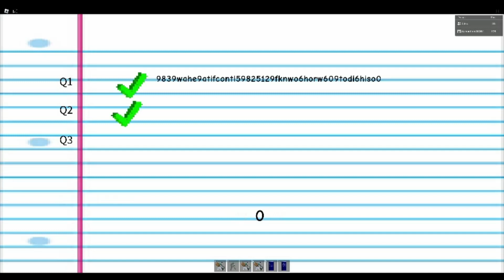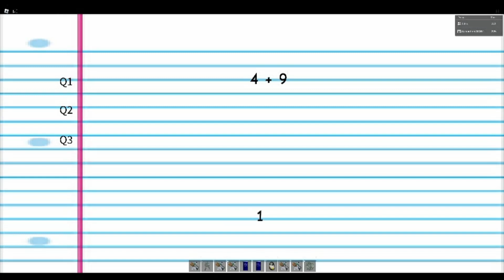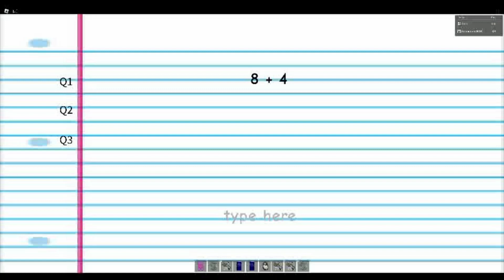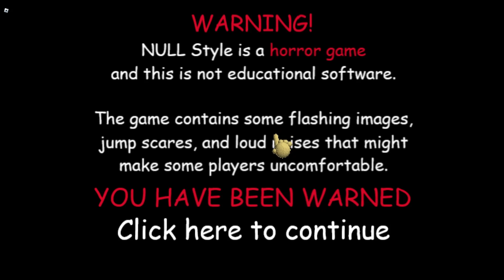baldi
Baldi and null were trying to get me but failed in the end heheh.